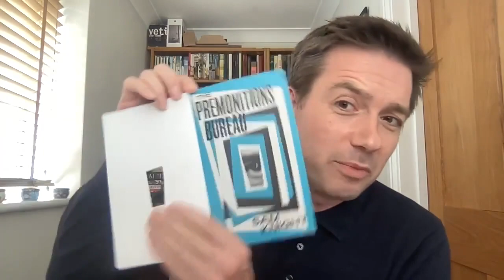Consequences with Sam Knight and Jo Browning Wroe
Consequences brings together two books that seemed to have one thing in common and then turned out to be connected in entirely different ways. Sam Knight's The Premonitions Bureau is a fascinating look at the work of psychiatrist John Barker and a network of psychic visionaries in the 1960s. A Terrible Kindness is the debut novel from Jo Browning Wroe which shows how compassion and sacrifice can shape a life and how hard it can be to change course. In a fascinating discussion we discover more about the nature of time, of structure and of averting disaster.